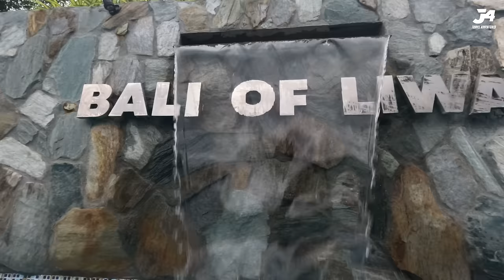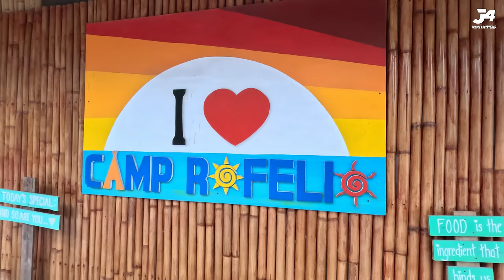mala Bali Indonesia na Beach resort sa Zambales?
Bali of Liwa
LiwLiwa
Camp Rofelio

Motorcycle:
Honda CB500x